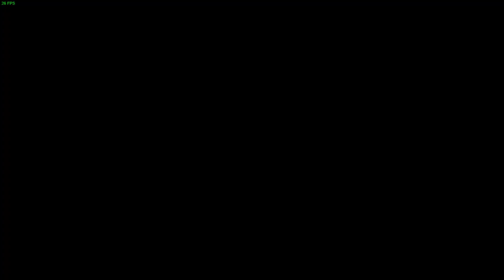Naruto Ultmate Ninja Storm 3 Full Burst #6 Dois Jinchuriki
Naruto Shippuden: Ultimate Ninja Storm 3, conhecido no Japão como Naruto Shippuden: Narutimate Storm 3 (ナルト- 疾風伝ナルティメットストーム3?), é um jogo eletrônico de luta desenvolvido pela CyberConnect2 como parte da série Ultimate Ninja, que é baseada no mangá Naruto. O jogo é a continuação de Naruto Shippuden: Ultimate Ninja Storm 2 e foi lançado pela Namco Bandai Games dia 5 de Março de 2013 na América do Norte, e dia 8 de Março de 2013 na Europa. No Japão o lançamento ocorreu dia 18 de Abril de 2013.[1]